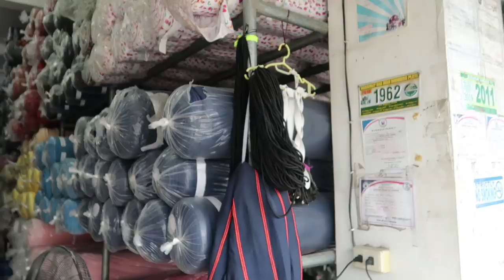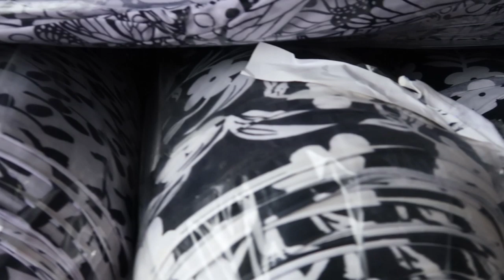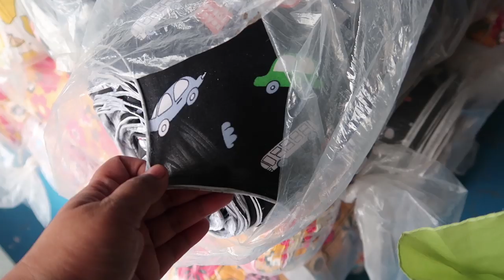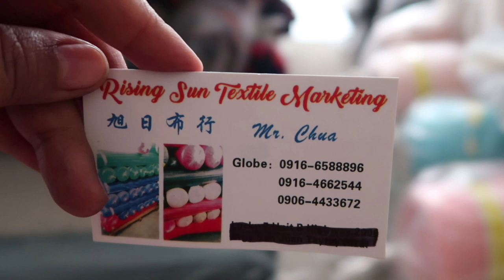TAYTAY TIANGGE (La Suerte Textile) | Murang Bilihan ng Tela sa Taytay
Hello KayDys, welcome back for another vlog.

Today, I will share the different types of fabrics and where to buy textiles in Taytay.

Shopee Store: A Plus Boutique

xoxo

Kay D.